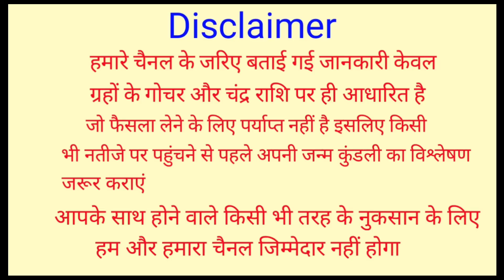Kanya Rashifal 20 February 2021 | 20 फरवरी 2021 कन्या राशिफल | आज का कन्या राशिफल | Virgo Rashifal